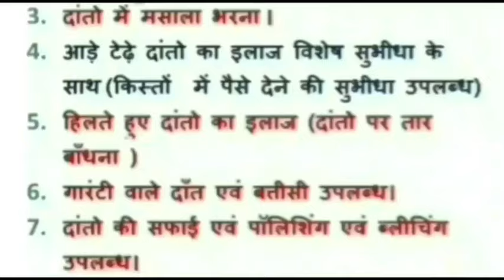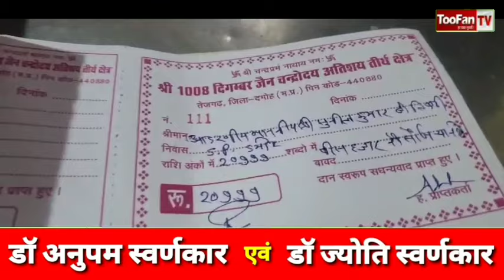damoh पुलिस अधीक्षक ने जैन मंदिर में दान कर दी चोरी पकड़ने पर जैन समाज द्वारा किए गए सम्मान की राशि